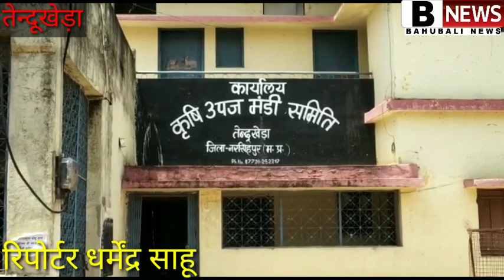विदिशा थाना प्रभारी की चर्चा. तेन्दूखेड़ा खरीदी बन्द.गुना